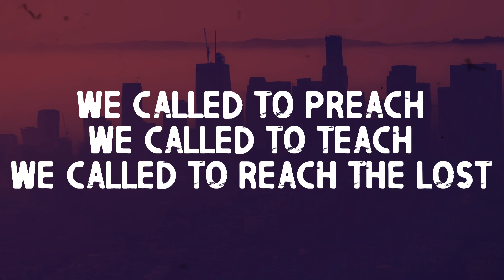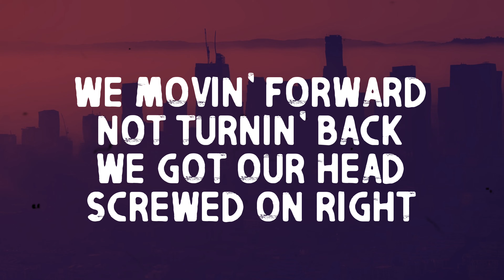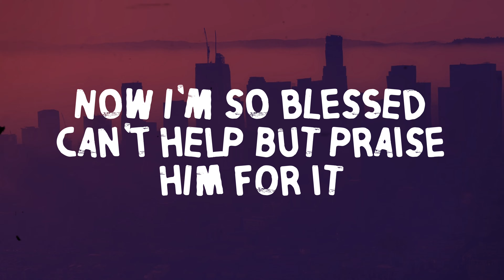Anthem Lyric Video